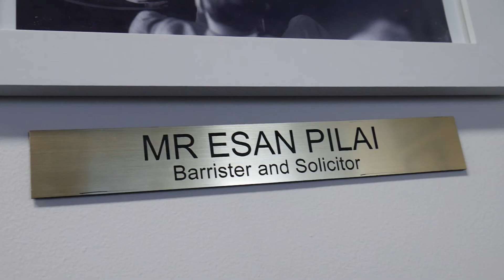Jay & Co Barristers and Solicitors - Esan Pilai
Esan Pilai, is the principal lawyer at Jay & Co Barristers and Solicitors.
Here is an interview we filmed of Esan explaining how he grew up in a legal environment and followed his fathers footsteps in becoming a lawyer.